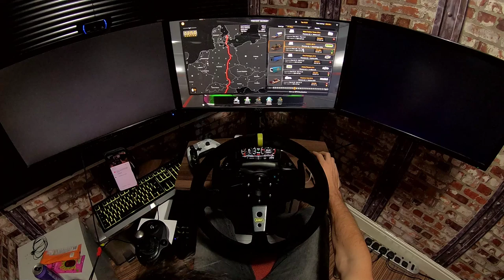Late Night Trucking - ETS2 - TMP POV Haulage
▶The Setup◀
✴Corsair vengeance RGB DDR4 16gb ram
✴Logitech G920 wheel, shifter and pedals
✴1080p monitors x3